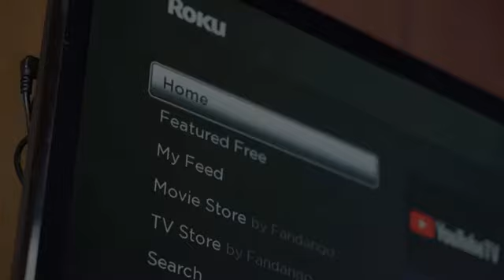Kendall Jenner's candid images have sparked pregnancy rumors with her boyfriend, Bad Bunny.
Kendall Jenner's Instagram story has sparked speculation about her pregnancy, with fans speculating that she might be expecting. The photo, which appeared to show Jenner in a black top and baggy trousers, was actually an optical illusion created by a woman passing behind her. The photo was taken just a split second before the woman crossed paths with the model, creating the illusion of a pregnancy bump. Despite this clarification, speculations continued to circulate in the realm of celebrity gossip.

Jenner also shared a glimpse of her life at her opulent million-dollar mansion in Los Angeles on her Instagram Stories. The image captured the 27-year-old model in the backyard of her luxurious abode, with a lit fire pit surrounded by chairs. Just a day before the photo mishap, Jenner fueled pregnancy rumors with her boyfriend, Bad Bunny, 29. Candid images surfaced of her walking around Los Angeles in a tight black tank top and loose black pants, which some interpreted as a possible belly bump.

The constant scrutiny and speculation surrounding the personal lives of celebrities highlight the challenges they face in navigating the public eye. In Jenner's case, a momentary illusion sparked a wave of rumors, underscoring the fine line between privacy and the relentless scrutiny that comes with fame. As fans eagerly await further clarification from the model herself, it remains a reminder of the delicate dance celebrities engage in when balancing their personal and public personas.